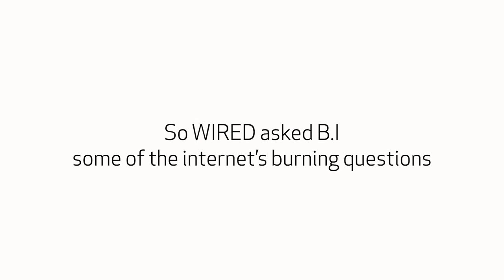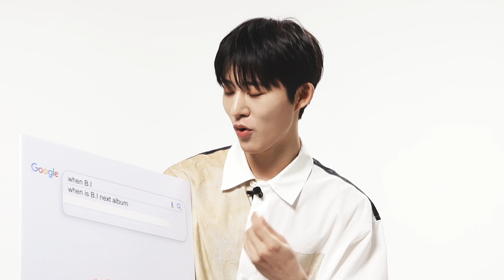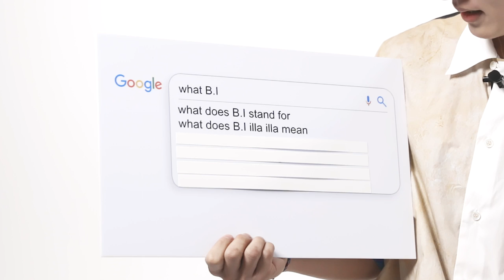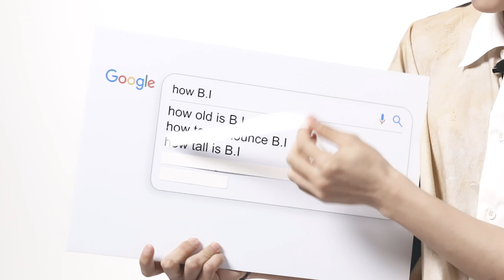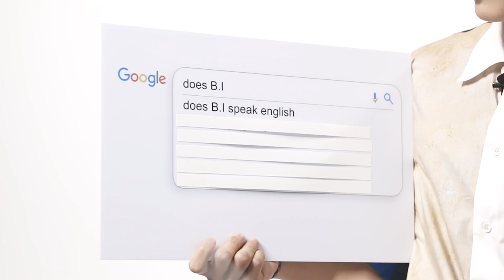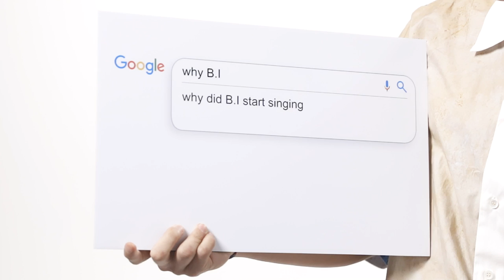B.I Answers the Web's Most Searched Questions | WIRED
B.I takes the WIRED Autocomplete Interview and answers the internet's most searched questions about himself. Is B.I nice? What's B.I's blood type? How do you pronounce B.I? Does he speak English? Can he play any instruments? B.I answers all these questions and much more.

South Korean Rapper, Singer-Songwriter, and Record Producer, B.I, latest song Lost At Sea (Illa Illa 2) is out now.